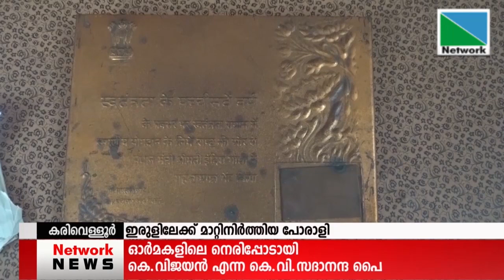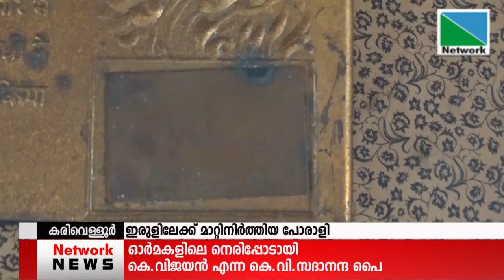25 SEPTEMBER 2021